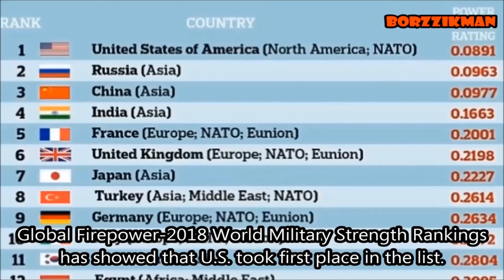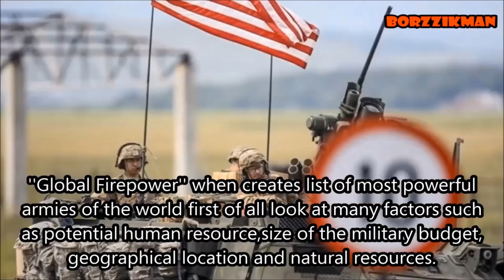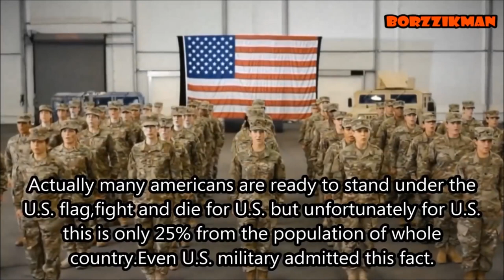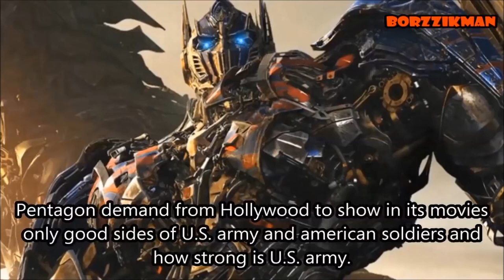'Invincible U.S. Army''-How this Myth was born?(ALL TRUTH IN THIS VIDEO)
BORZZIKMAN

Hi my dear subcribers and the guests of this channel.If you like my channel and videos which i produce then you may support this channel financially,i will be appreciate for any of your support.Thanks  guys!Don't forget that together we are invincible force!

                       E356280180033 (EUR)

Bitcoin: 1Lv4nnM1ZJVW1GJMUeGMCZXPXz8xeKuGTf

WARNING: ANY other channel using my nickname,image or videos is unauthorized and fake. This is the ONLY channel run and operated by BORZZIKMAN ! This is official BORZZIKMAN YouTube channel !